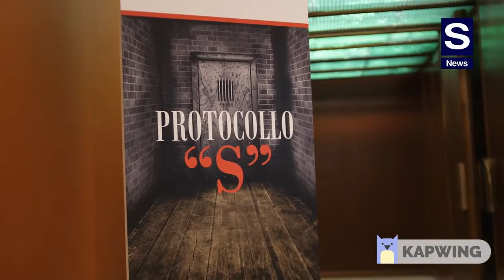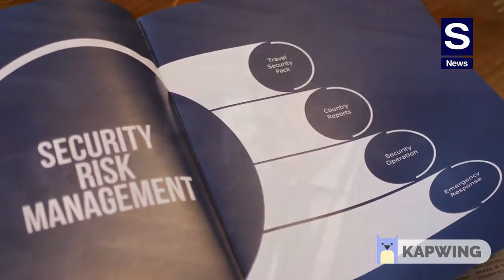Gen.𝐋𝐞𝐨𝐧𝐚𝐫𝐝𝐨 𝐓𝐫𝐢𝐜𝐚𝐫𝐢𝐜𝐨,Pres. Fondazione Icsa, per Protocollo "S" di Umberto Saccone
Il 𝐆𝐞𝐧𝐞𝐫𝐚𝐥𝐞 𝐋𝐞𝐨𝐧𝐚𝐫𝐝𝐨 𝐓𝐫𝐢𝐜𝐚𝐫𝐢𝐜𝐨, Presidente della @Fondazione Icsa, intervistato alla presentazione del libro Protocollo "S"